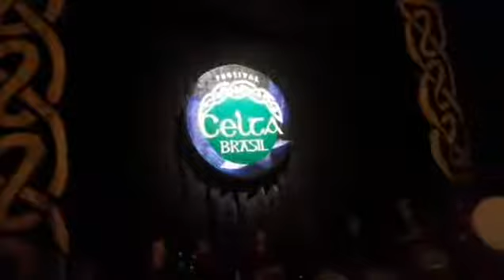Brasil Caledonia Pipe Band nos bastidores da Mostra Celta Brasil 2018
Em 2018 tivemos a honra de receber pela primeira vez Brasil Caledonia Pipe Band, sob direção de Cristiano Bicudo, na Mostra Celta Brasil, nos presenteando com o melhor da música escocesa!

Esse vídeo é um trecho dos bastidores da passagem de som para a Mostra Celta Brasil, e quem assistiu foi tomado de surpresa e alegria por toda beleza e poder da Brasil Caledonia!

Filmagem por João Rampim.